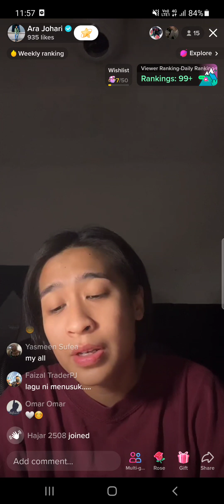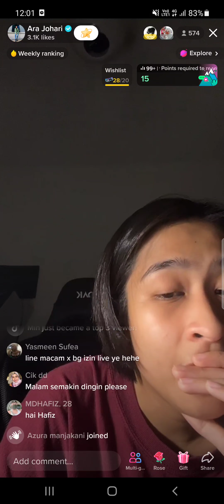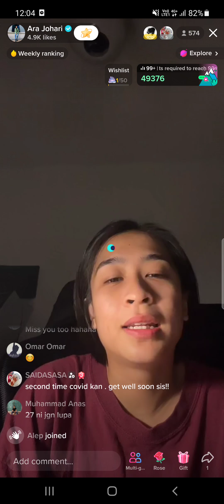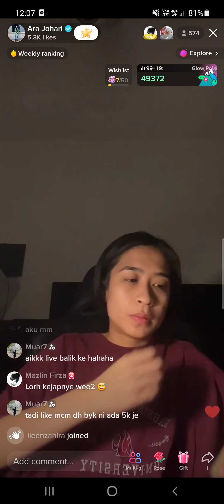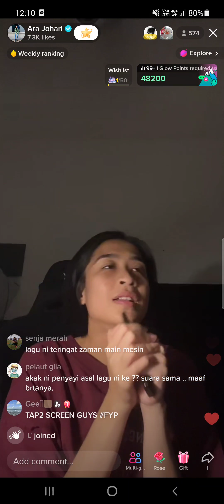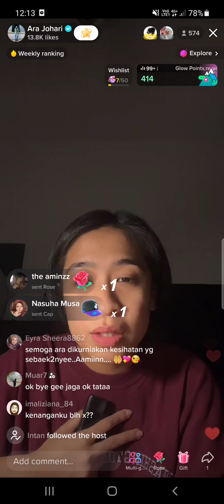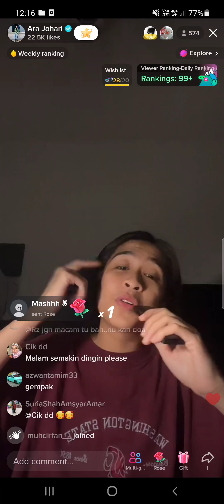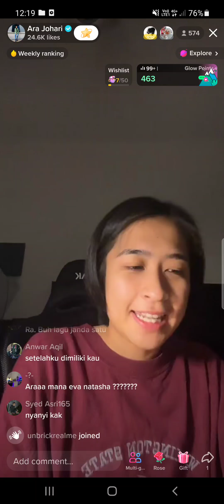17/6/2022 (3) Ara Johari - My All/ Warkah Untukku / Bunga | TikTok LIVE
*sorry gais for lag.. :)

11:16 Warkah Untukku
15:30 Bunga